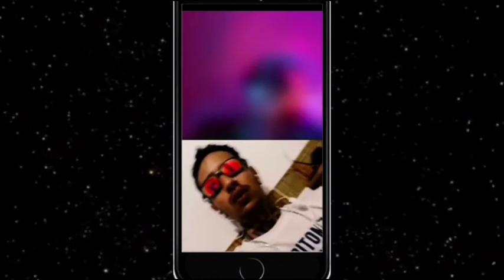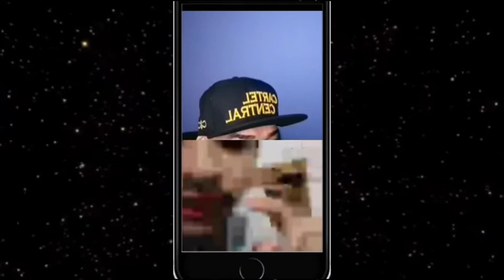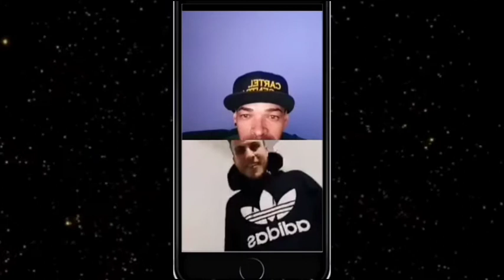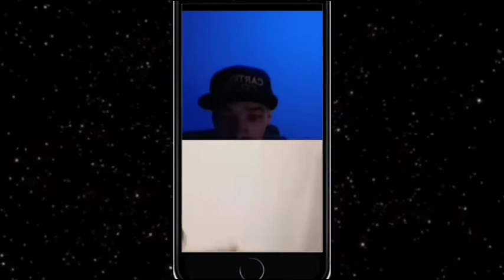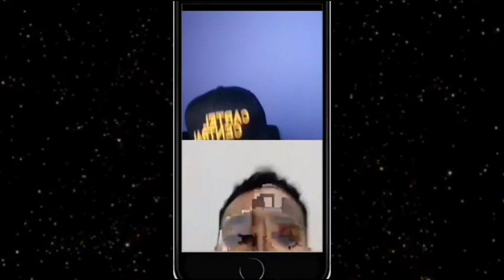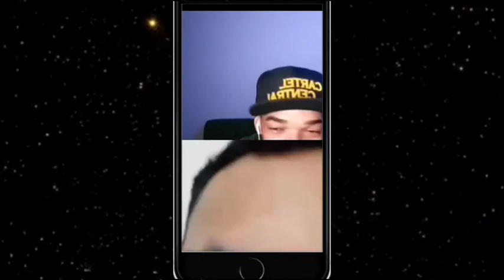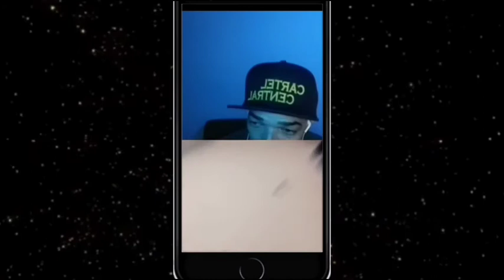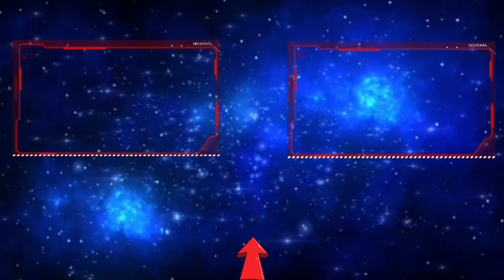CON-VIDA DOIS AS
Rap na agulha live Edição: 006. Con-vida Dois As